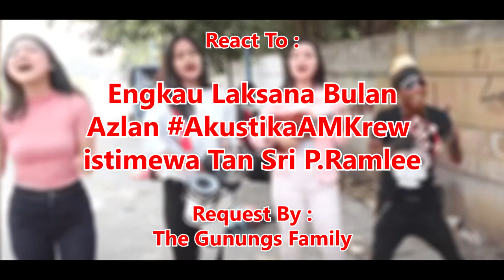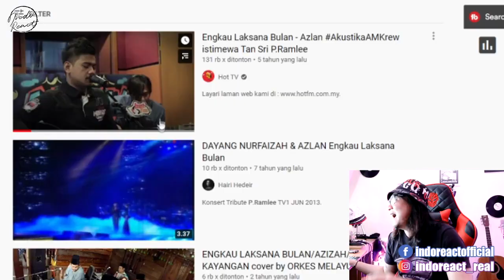INDOREACT | Engkau Laksana Bulan - Azlan Live Akustik 2015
pramlee ((( DONASI BTC : 1BSH1HWSPnjhYTSVsCdPTyMxXHs5MhV2wS )))